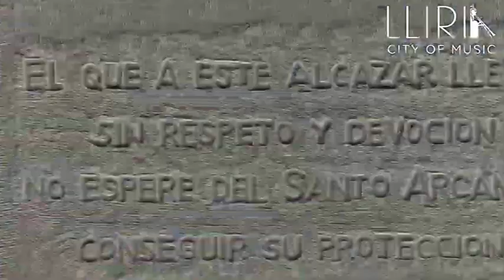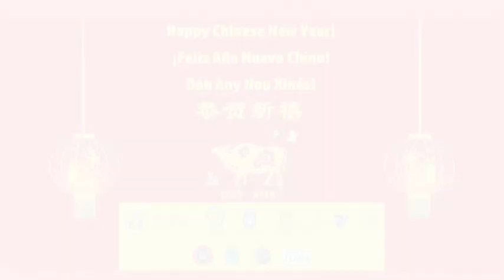Concierto online del Año Nuevo Chino desde Llíria City of Music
Para celebrar la entrada al Año Nuevo Chino 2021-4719, ofrecemos una selección de piezas musicales interpretadas por la artista china Yining Wang, la Banda UDP Llíria-Camp de Túria-Serranos, alumnado del Conservatorio Profesional de Música de Llíria, la Banda Primitiva y la Orquesta Sinfónica de la Unió Musical de Llíria.

Inicitiva promovida por el Ayuntamiento de Llíria, el Instituto Confucio de la Universitat de València, la Oficina Nacional de Turismo de China, la Asociación de Empresarios Chinos de Fujian en España, la Federación de Asociaciones Chinas de la Comunitat Valenciana y Consolat de Mar.

¡Feliz Año Nuevo Chino!
Bon Any Nou Xinés!
新年快乐